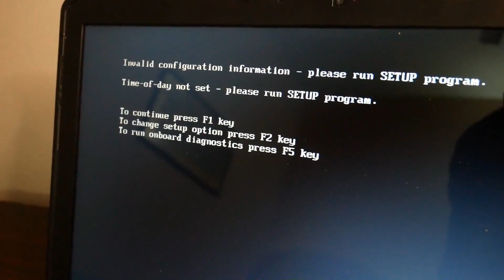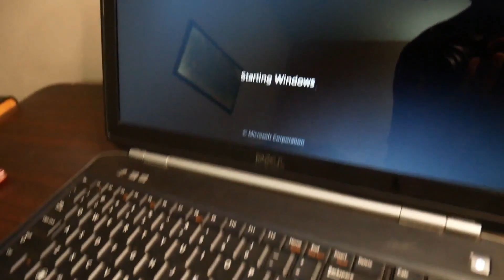How to change cmos cell in dell laptop Dell Latittude E5520 | Mudassir mazhar vlogs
Shop Name : 3M COMPUTER
Shop No: GD-42 & GD-43
Techno City Mall Ground Floor Karachi
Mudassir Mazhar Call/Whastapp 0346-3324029